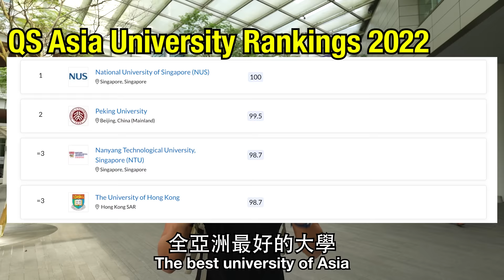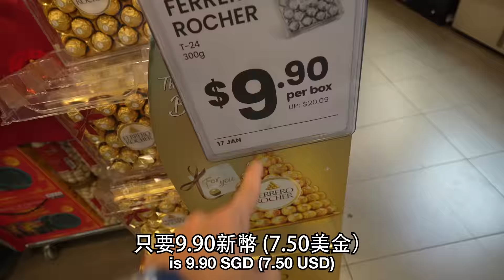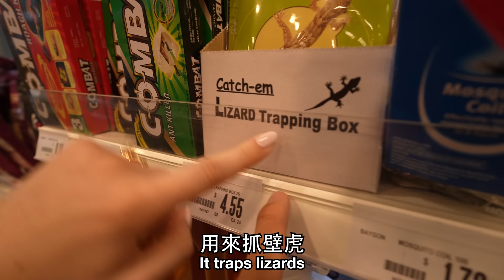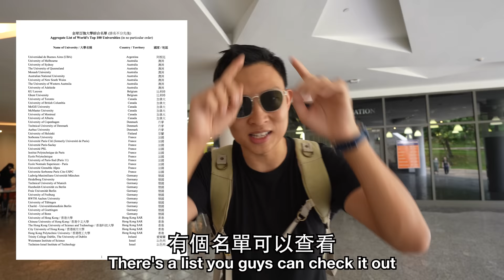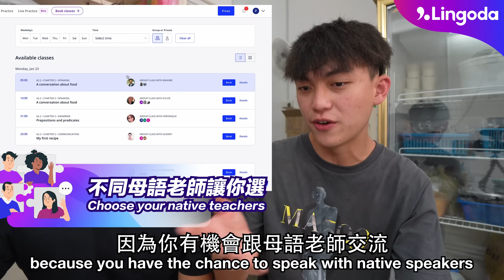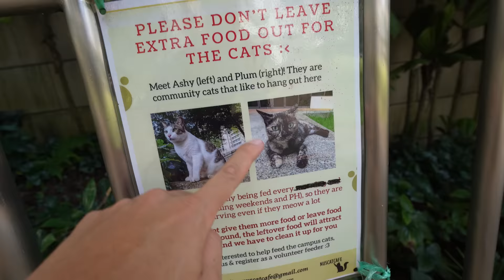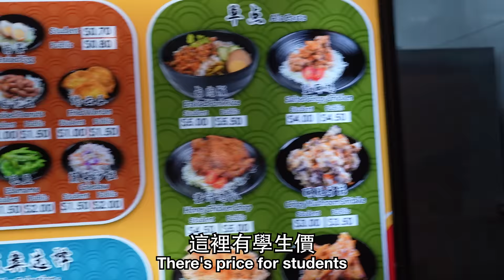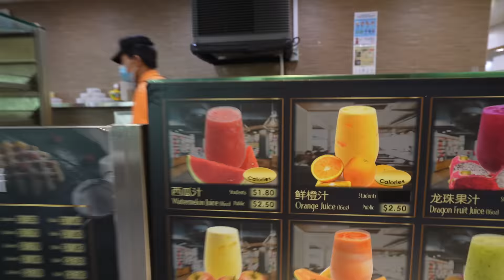(BEST University in Asia) Their Expected Salaries... | (亞洲最強大學!) 在新加坡國立大學畢業可以賺多少人工?? 原來不難考入!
學語言，改變一生，報名參加現金回饋的Lingoda/Sign up For Lingoda：
I started a media company to help content creators & companies build their channels from ZERO to ONE!